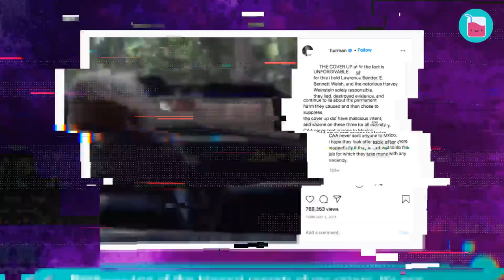Inside The Traumatic Love Life Of Uma Thurman | Rumour Juice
Uma Thurman, the honey-hued blonde and iconic Hollywood star, has tied the knot twice in her life — with actors Gary Oldman and Ethan Hawke. Both her marriages gradually fell apart, making her depressed and devastated. She herself called her relationship with Gary Oldman “a mistake”, though the actor was her first love. As to Ethan Hawke… Well, Thurman called herself responsible for their split, though there were rumours that the true reason was his infidelity. The Kill Bill star vowed never to tie the knot again. Has she ever planned to change her mind?